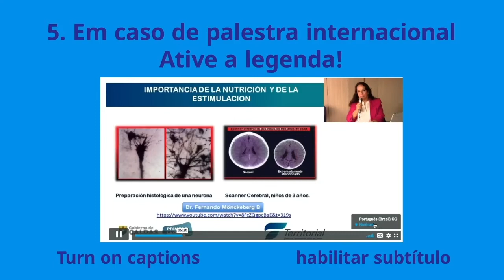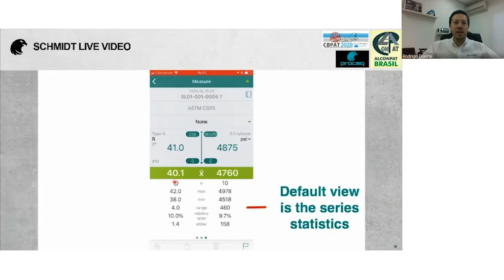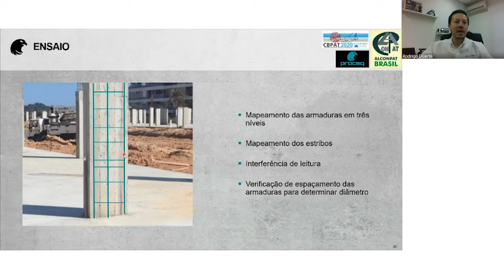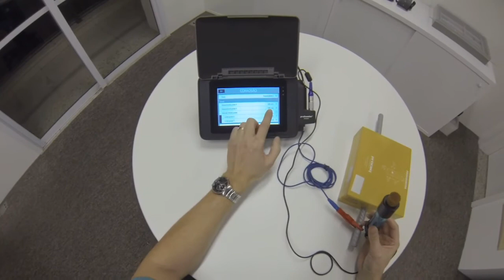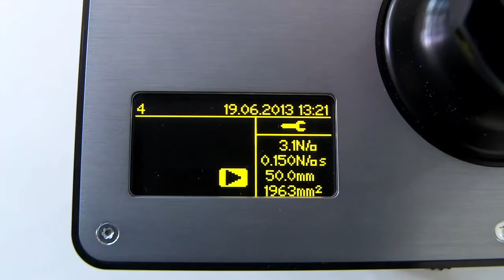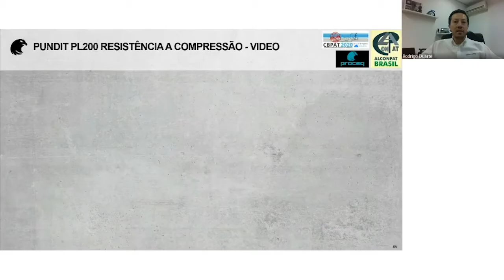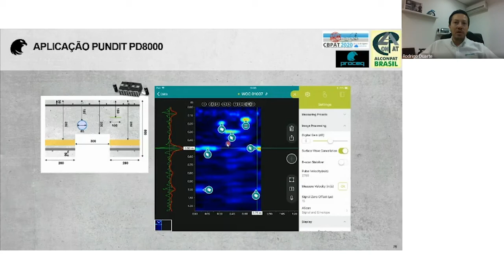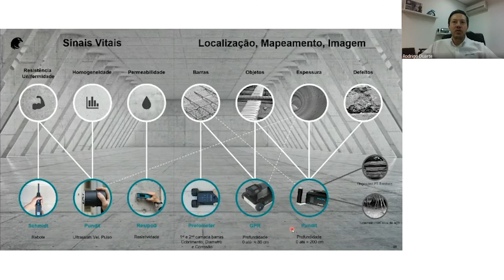MINICURSO ENSAIOS NÃO DESTRUTIVOS PROCEQ - CBPAT / ALCONPAT 2020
Minicurso apresentado na edição CBPAT online 2020 sobre tecnologias de ensaios não destrutivos para concreto.

Tecnologias abordadas / Equipamentos;
Esclerometria / Schmidt
Pacometria, Detector de barras / Profometer, GP8000
Potencial de corrosão /  Profometer Corrosion
Resistividade elétrica / Resipod
Permeabilidade / Torrent
Ultrassom convencional / Pundit PL200
Ultrassom Pulso Eco em Fase / Pundit PD8000
Arrancamento, Aderência / DY-2